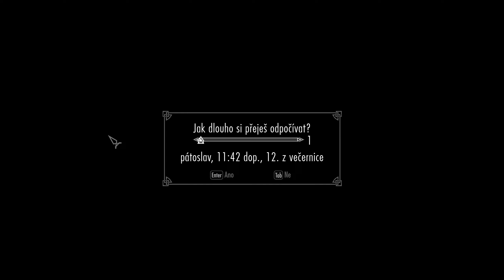Skyrim Anniversary Edition | Survival | 41.díl | Rozhovor v tichu hotovo | CZ Lets Play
Skyrim Anniversary Edition | Survival | CZ Lets Play
Cíle:
Objevit celou mapu
Dokončit co nejvíce úkolů
Dosáhnout 252. lvlu
Všechny dovednosti na 100
Všechny perky
Pravidla:
Obtížnost - Legendární
Režim - Survival
Žádná Quicksave zlodějina
Vstup do prvního cechu až po dosažení 20.lvlu
Vstup do dalšího cechu až po dokončení předchozího
Draky spustit nejpozději na 100.lvlu
Outro:
Skyrim soudtrack - Around the Fire